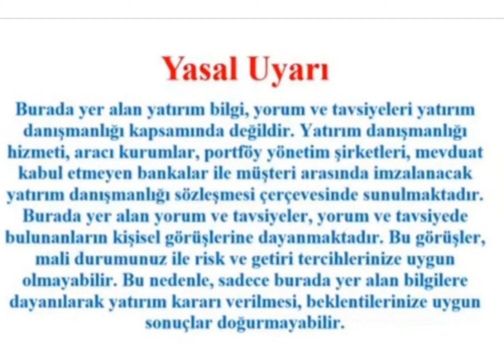Onur Yüksek Teknoloji ONRYT Halka Arzı Yeni ASELSAN olabilir